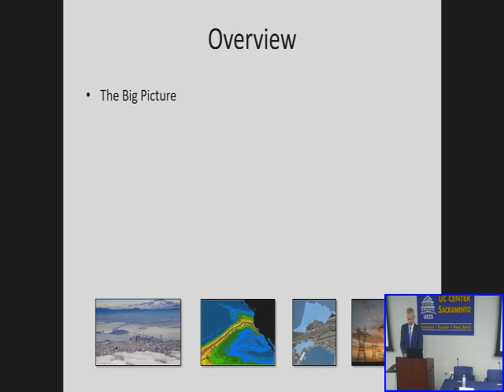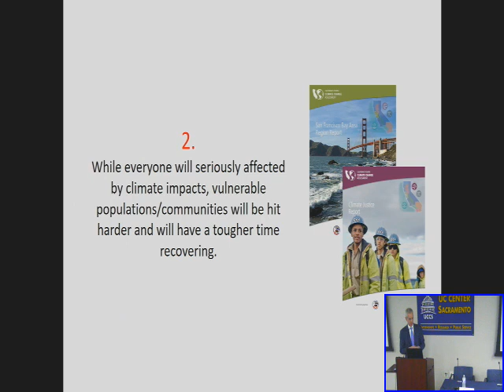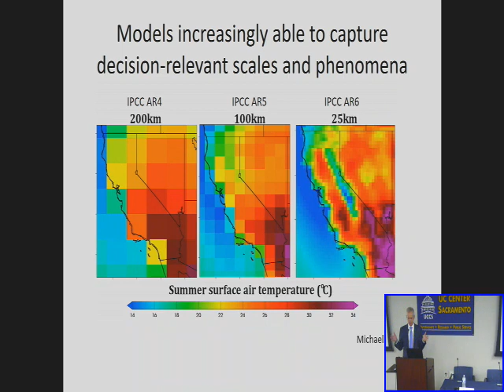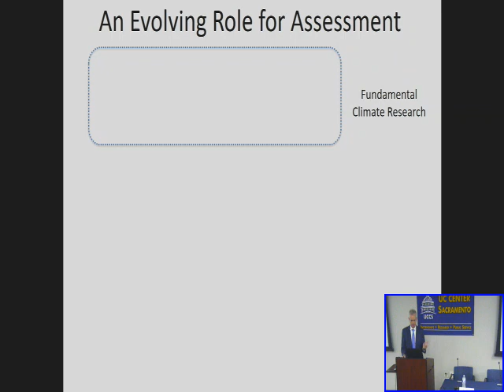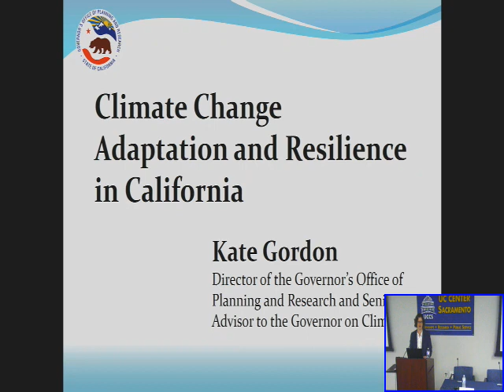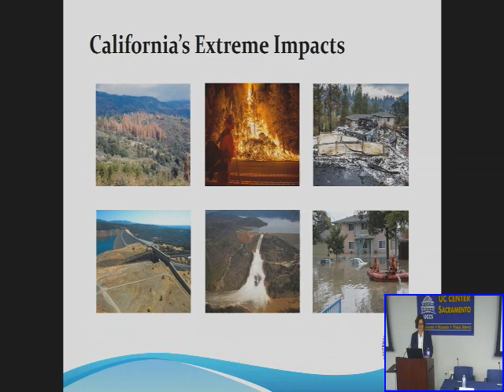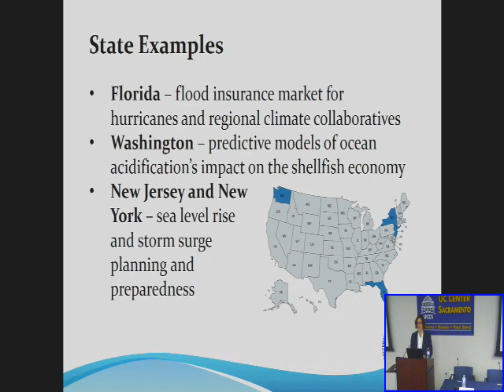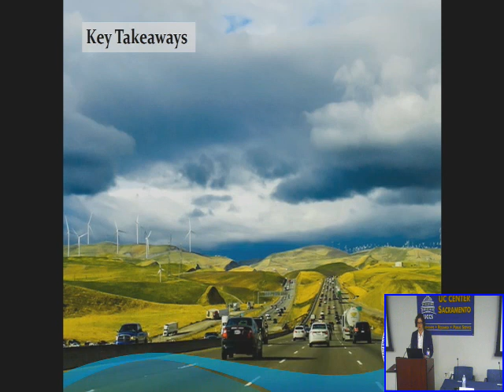Climate Change Panel 5 15 19